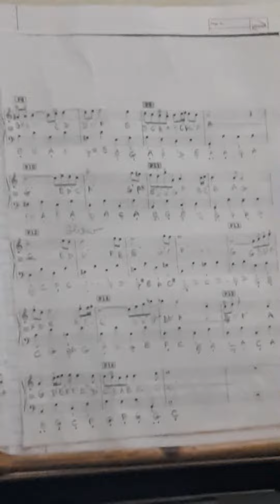vivek plays j s Bach air p10 to p16 peaceful calm n structure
8 yrs just passed by so quick
movie done with him, from just rhymes to 10 lines to stage performances neurogen, sanskriti festival,  school child n you etc
we hv learn patience resilience never give up journey roller coaster up down vivek n mum stood by our faith trust n bond relationship
I wud write notes on sheet music over 30 sheets done justice AIR IS grade 8 piece trinity college